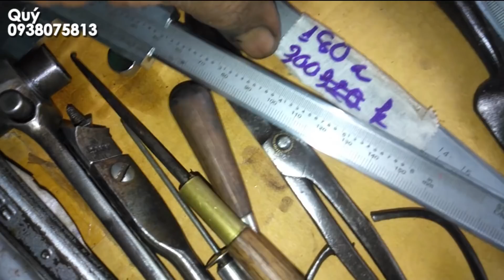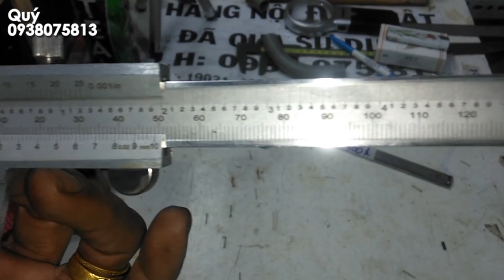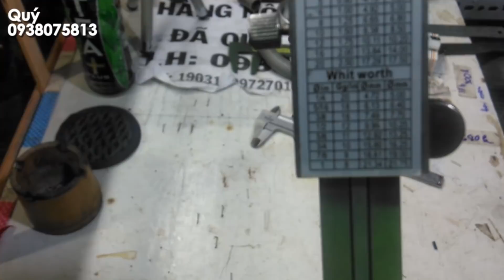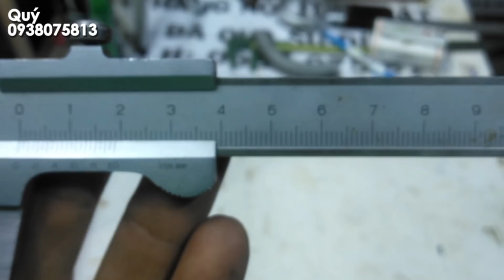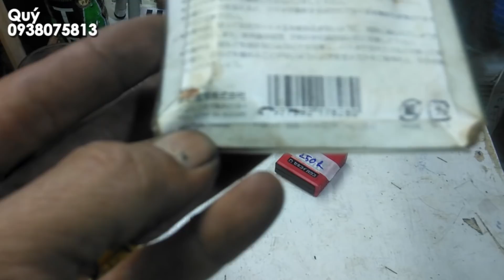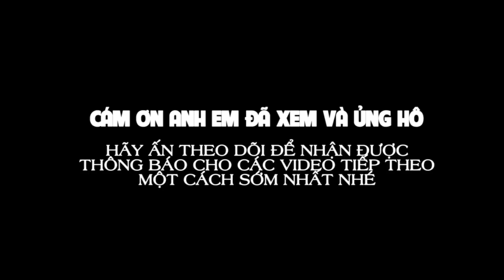*ĐÃ BÁN HẾT*07/02/2020 DỤNG CỤ NHẬT BÃI - ĐỘC VÀ LẠ - 📲 0938.075.813